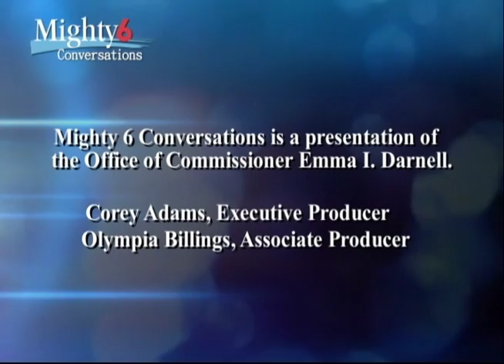Mighty 6 Nov 2016